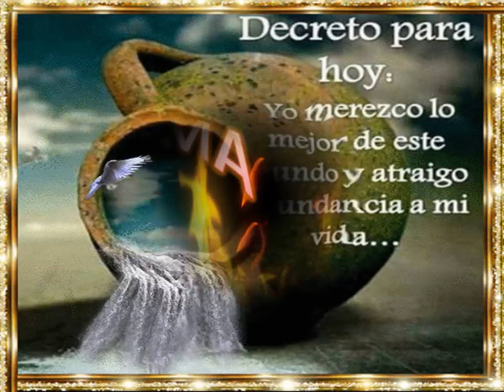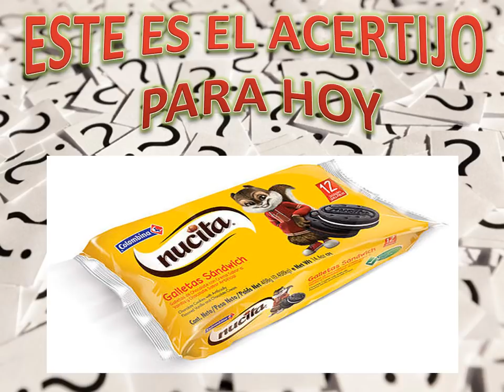VIDEO DATOS ANIMALITOS KJ 05 01 2018